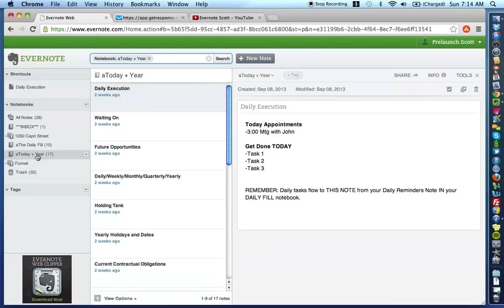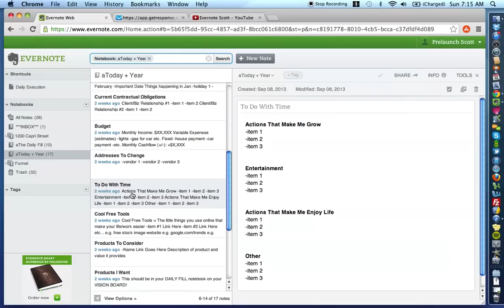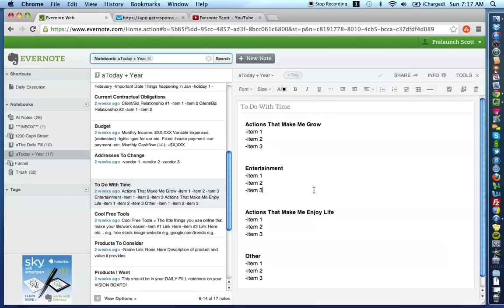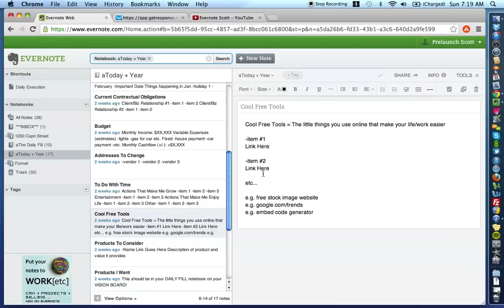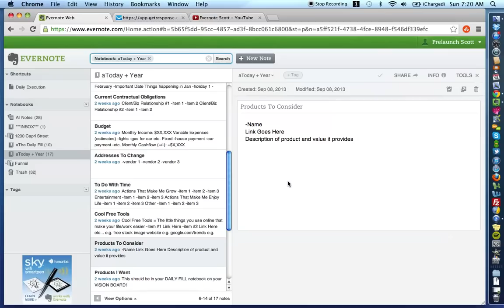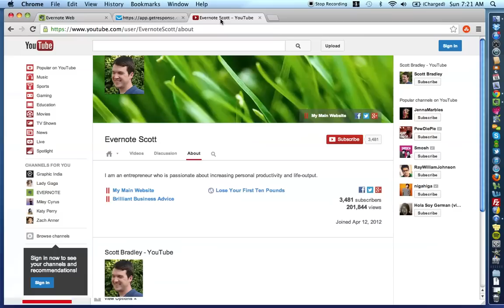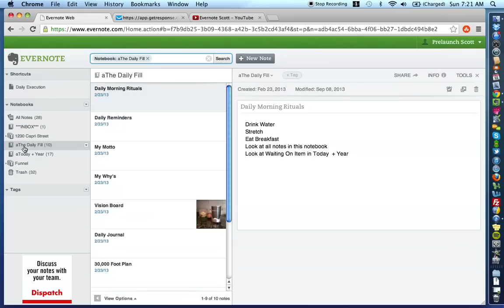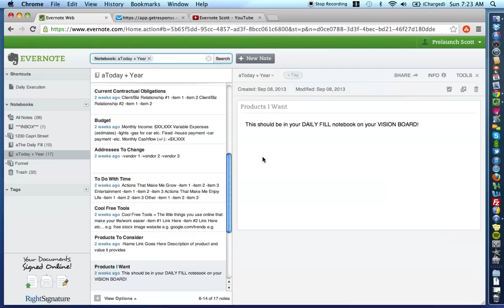Evernote Tips: How To Get More Done Using Evernote and Have Peace of Mind Every Single Day Part 3/4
- This video is the 3rd video in a 4 part series. This video will help you begin the process of creating an entire dashboard for your entire life with Evernote, so that you can get more done in less time, and have a greater peace of mind throughout your day.

Video #1: The 11 Amazing Features That Make Using Evernote So Freaking Awesome